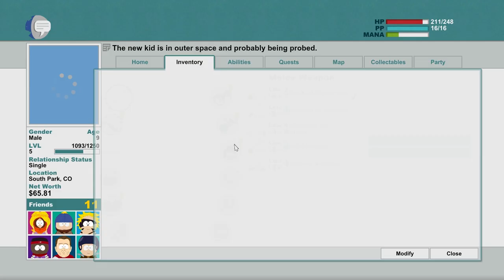South Park Stick of Truth #10 ALIENS! 1080p HD PC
Part 10! got abducted by aliens...they did all kind of experiment on me!